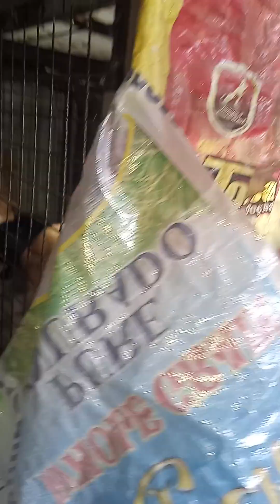Ganito kami magpakain ng chowchow puppies